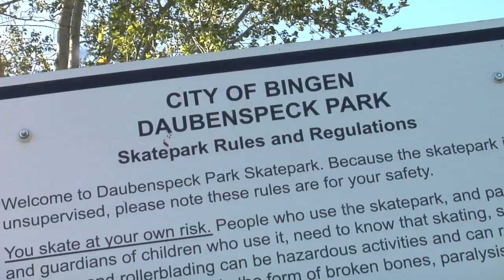Day With Kevin Kowalski Skating Cement Parks in Oregon, Alli Sports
Kevin Kowalski kills it on tranny and holds it down for the Northwest hailing from Oregon. Tour the cement skatepark scene around Kowalski's neck of the wood in this Day With featuring Kevin, David Gravette, Mason Merlino and Brenden Boothe.

DIRTY FENCES - "BOMBER" INSTRUMENTAL